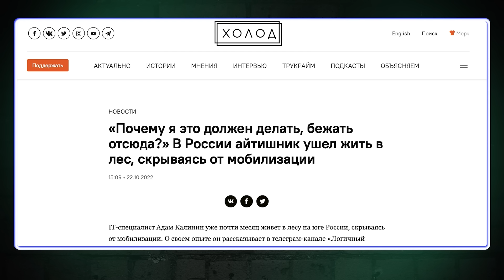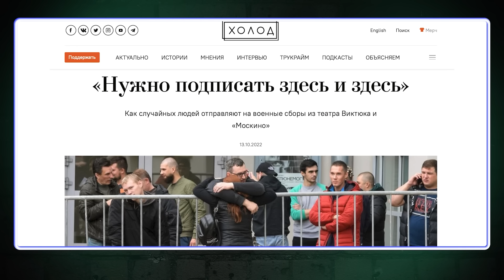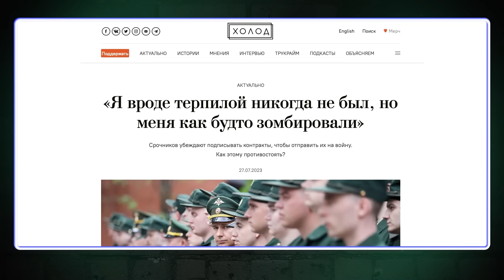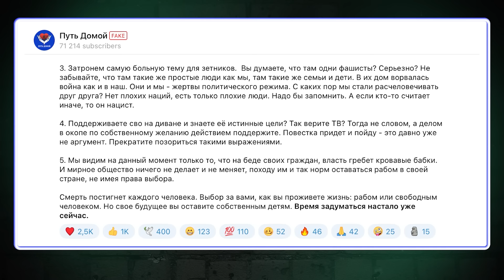Григорий Свердлин vs Антон Рубин // Мобилизованные тоже люди?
В новой серии дискуссионного шоу «Холода» основатель проекта «Идите лесом» Григорий Свердлин и журналист Антон Рубин спорят о том, как надо относиться к мобилизованным? Они преступники или жертвы? Им надо помогать или нет? А судить? А что насчет протеста жен мобилизованных? Как считаете вы?

Таймкоды:

00:00 Начинаем!
2:07 Позиция Рубина: любой россиян, оказавшийся на войне — преступник
4:51 Позиция Свердлина: россияне на войне заслуживают помощи в дезертирстве и не все они преступники
7:10 Каждый ли мог избежать мобилизации?
9:49 Как срочников заставляют подписывать контракты
10:44 Сколько среди мобилизованных тех, кто пошел не по собственной воле
13:37 «Если ты будешь говорить всем, что они скоты, то меньшее количество людей решится дезертировать»
17:05 Родственники мобилизованных — соучастники «преступления»?
21:55 Можно ли помогать дезертировать тем, кто совершал военные преступления по Женевской конвенции
25:55 «Самое важное — это факт обращения за помощью»
27:05 Как «Идите лесом» проверяет, совершал ли дезертир военные преступления
29:05 Что делать после войны с теми, кто воевал, но преступления не совершал
31:04 «Все должны пройти через процедуру люстрации»
32:37 Что делать с теми, кто поддерживал войну, но в ней не участвовал
35:21 Завербованным заключенным можно помогать дезертировать?
38:06 Протест жен мобилизованных: за прекращение войны или за ротацию
39:49 «Жены мобилизованных не в том положении, чтобы выступать с антивоенными речами»
43:48 Нужно ли пытаться изменить мнение тех, кто не выступает против войны
46:22 Люди вообще меняются?
51:11 «Пассивное большинство» за или против войны?
52:51 «Вызволение бойцов с фронта может помочь скорейшей победе ВСУ»
54:49 «Как гуманист я стараюсь видеть людей там, где Антон видит только преступников»
56:59 Какую ответственность должны будут понести мобилизованные после войны
59:24 Возьмут ли герои выпуска друг друга в «прекрасную Россию будущего»